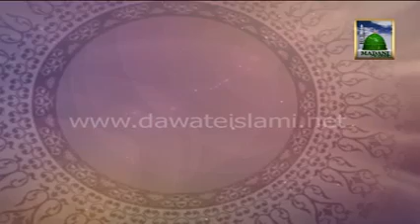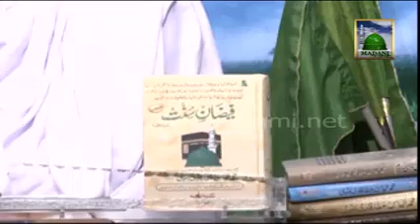Kalam. Jis Ko Chaha Mithe Madine Ka Mehman Kiya. Muhammad Asif Attari (18.09.2012)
Kalam. Jis Ko Chaha Mithe Madine Ka Mehman Kiya(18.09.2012)
Kalam of Ameer-e-AhleSunnat Hazrate Allama Maulana Abu Bilal Muhammad Ilyas Attar Qadri Razavi Ziaee (DamatBarakatuhumulAliya)